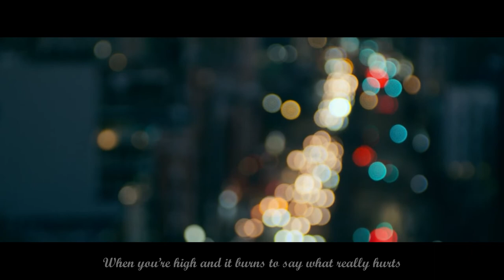Count On Me With Lyrics - Joy Oludukon | The Hating Game (2021)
This is not the official music video for CounT On Me And For The Movie.
This is a fan made video by Dan 🙂
Thanks Everyone and Keep Safe!